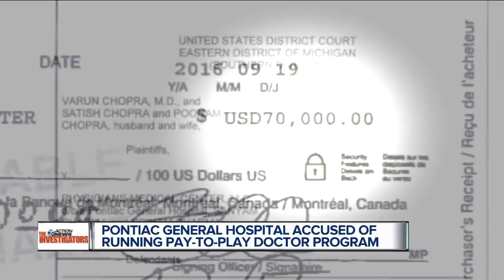Pontiac General Hospital accused of running pay-to-play doctor program